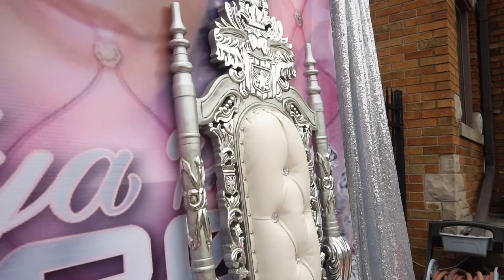NYA'S PROM 2K21